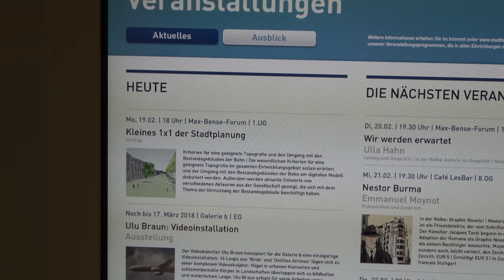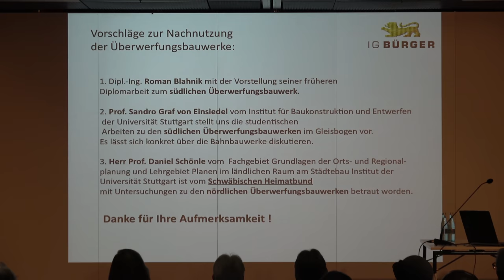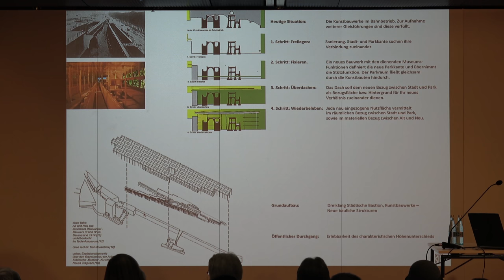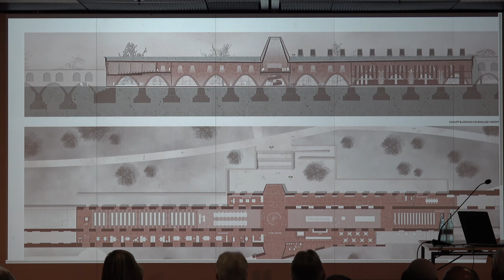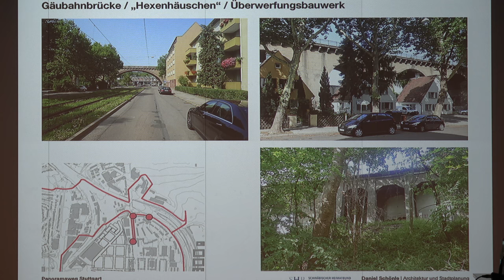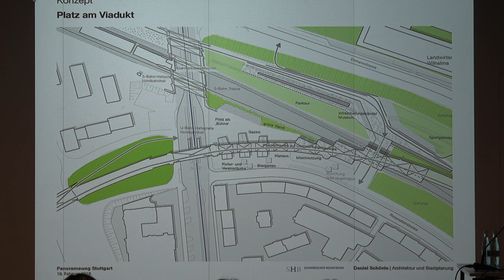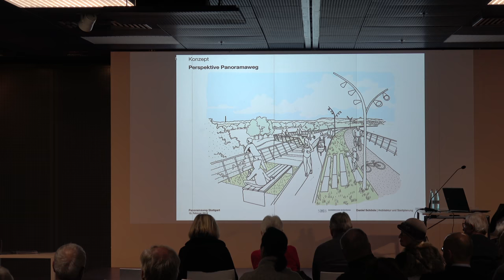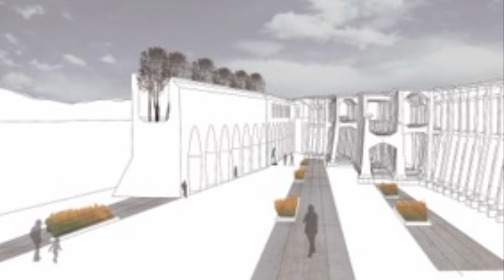► Topografie und Bestandsgebäude | ROSENSTEIN 1x1 Teil 10 | 19.02.2018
Erörterung wesentlicher Kriterien für eine geeignete Topografie und den Umgang mit den Bestandsgebäuden der Bahn

Fortsetzung unserer „offenen Formate“
aus der informellen Bürgerbeteiligung Rosenstein
in der Stadtbibliothek Stuttgart, Max-Bense-Forum

► Kleines 1x1 der Stadtplanung im Rosenstein,
► Teil 10: Stuttgart muss sich entscheiden

Veranstalter: IG-Bürger für Baden-Württemberg e.V.

Wir wollen die wesentlichen Kriterien für eine geeignete Topografie im gesamten Entwicklungsgebiet  erörtern und den Umgang mit den Bestandsgebäuden der Bahn am digitalen Modell diskutieren.
Es werden außerdem aktuelle Entwürfe von verschiedenen Akteueren aus der Gesellschaft gezeigt, die sich mit dem Thema der Umnutzung der Bestandsgebäude beschäftigt haben.

Einführung: Jochen Hammer, 1.Vorsitzender IG-Bürger für Baden-Württemberg e.V.
Impulsreferat/Moderation der Ideen für die Bestandsgebäude: Uwe Stuckenbrock
Digitales Modell: Christof Weigel

► Herr Dipl.-Ing. Roman Blahnik zeigt uns seine Diplomarbeit, in der er sich mit der Transformation des südlichen Überwerfungsbauwerks beschäftigt hat.

► Prof. Sandro Graf von Einsiedel vom Institut für Baukonstruktion und Entwerfen der Universität Stuttgart stellt uns studentische Arbeiten zu den südlichen Überwerfungsbauwerken im Gleisbogen vor.

► Herr Prof. Daniel Schönle vom  Fachgebiet Grundlagen der Orts- und Regionalplanung und Lehrgebiet Planen im ländlichen Raum am Städtebau Institut der Universität Stuttgart ist vom Schwäbischen Heimatbund  mit Untersuchungen zu den nördlichen Überwerfungsbauwerken betraut worden. Auch seine Arbeit werden wir sehen.

► Die Arbeiten sind auf Initiative von Dr. Albrecht Rittmann, Vorsitzender des SHB-Ausschuss für Denkmalpflege und Städtebau  und
► Dr. Bernd Langner, Geschäftsführer des Schwäbischen Heimatbundes entstanden.

► Im Nachgang Impressionen der Diplomarbeit von Julia Bolay,
TU Dresden 2004.

Termin am 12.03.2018, 18:00-20:45 Uhr:

"Kleines 1x1 der Stadtplanung im Rosenstein, Teil 11: Das Umfeld am neuen Hauptbahnhof muss besser werden – Erörterung wesentlicher Kriterien für ein gelungenes städtebauliches Umfeld am neuen Stuttgarter Hauptbahnhof“

Wir wollen uns die wesentlichen Kriterien für ein geeignetes Umfeld am neuen Hauptbahnhof in Stuttgart am digitalen Modell erarbeiten. Dabei wird die Frage der öffentlichen Einrichtung(en) auf dem Areal A3 (nördliches Bahnhofsgebäude) nochmals eine wesentliche Rolle spielen - aber auch die Frage, wie das Bahnhofsumfeld gestaltet werden kann, damit wir Bürger uns dort wohl fühlen und gerne hingehen.